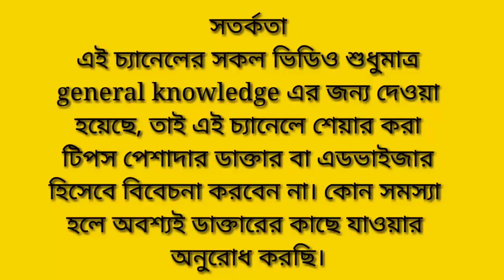বগলের কালো দাগ দূর করার প্রাকৃতিক উপায়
bogoler_kalo_dag
bogoler_kalo_dag_dur_korar_upay
bogoler_kalo_dag_uthanor_upay
bogoler_kalo_dag_dur_korar_tips

বগলের কালো দাগ দূর করার প্রাকৃতিক উপায় | বগলের কালো দাগ দূর করার উপায় | বগলের কালো দাগ | আন্ডার আর্মের কালো দাগ | বগলের নিচে কালো দাগ দূর করার উপায় | বগলের কালো দাগ দূর করার সহজ উপায় | বগলের কালো দাগ দূর করার উপায় কি | বগলের কালো দাগ দূর করার ঘরোয়া উপায় | মেয়েদের বগলের কালো দাগ দূর করার উপায় | বগলের কালো দাগ দূর করার প্রাকৃতিক উপায় ছেলেদের | আন্ডার আর্মের কালো দাগ দূর করার ঘরোয়া উপায়